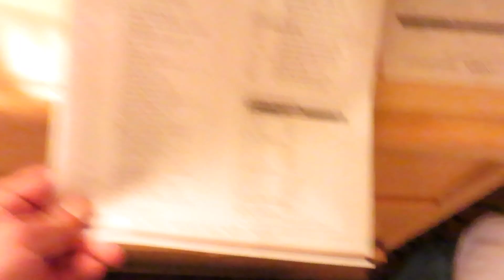Enchantment of the Seas: Day 5 of 5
Day 5 Vlog.  Sadly the cruise has come to an end but did my best to document this last day.  First time Enchantment of the Seas experience and it was a blast.  I wouldn't change it for the world.  Met lots of cool people and new friends!

EotS May 2019 Cruise Series!